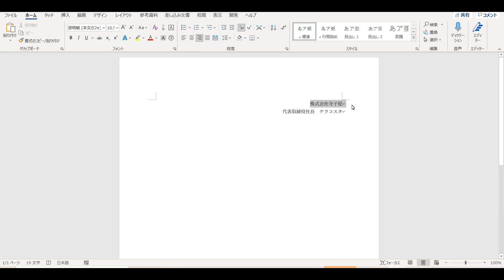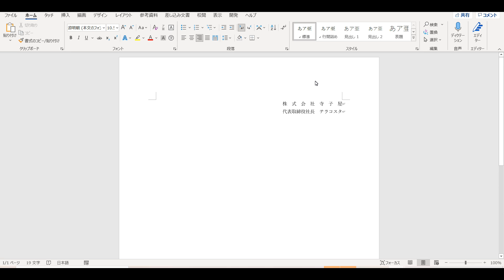Word003 文字の均等割り付けについてまとめてみた。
-ビデオチャプター-
00:00 オープニング
00:14
07:45
08:24
08:46
09:33
10:55
12:16
13:48 エンディング